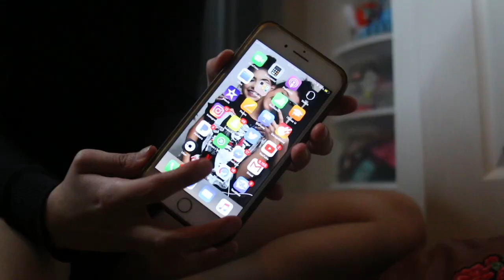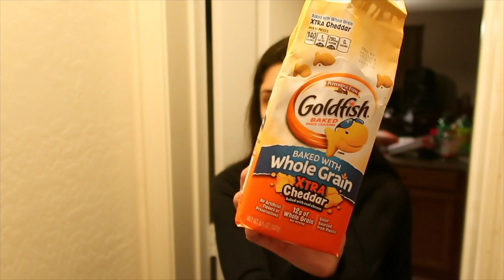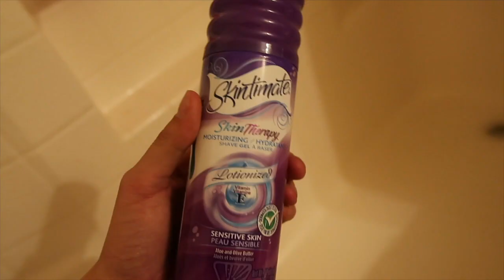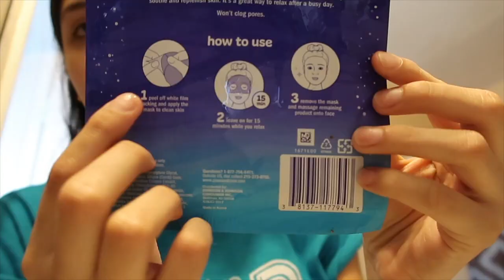MY NIGHT ROUTINE!!!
I hope you guys enjoyed this video, I used to film videos like this all the time and I had so much filming this routine!

YOUR SUPPORT MEANS THE WORLD TO ME ! :) LOVE YOU ALL